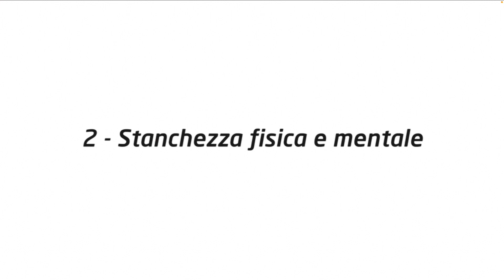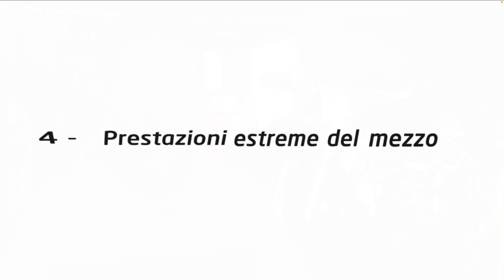CINQUE cause di caduta in MOTO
Ciao Riders,
bentornati sul canale di Bikes4eddie.
Il video di oggi sono certo che farà discutere molto.
Perché cadiamo? Quali sono le principali cause di caduta in moto? Ho chiesto ad amici, piloti ed amatori e molto spesso le cause sono comuni.
Ho deciso allora di provare a raccoglierle in un video, elencando quelle che secondo me sono le cinque principali cause di caduta in moto.
L’elenco non è né completo né esaustivo, ma vuole rappresentare una base di partenza per chiacchierare con voi su quali sono le principali cause di caduta in moto, perché, si sa, in moto prima o poi si cade.
Soprattutto, all’interno del video, cerco di aiutarvi a capire come prevenire, per quanto possibile le cause di caduta su cui noi in prima persona possiamo agire e possiamo fare qualcosa.
La prima cause di caduta, per come la vedo io è l’ergonomia: avere comandi non correttamente posizionati o essere scomodi sulla moto, ci farà trovare in pericolo in un momento di emergenza.
La seconda causa di caduta è la stanchezza, fisica o mentale (in questo caso parliamo di distrazione).
La terza causa è la sovrastima delle proprie capacità (o se volete la sottostima delle circostanze esterne in cui ci stiamo muovendo)
La quarta, legata alla terza è connessa alle prestazioni del mezzo che cavalchiamo, molto spesso sovradimensionato rispetto alle nostre reali capacità.
La quinta causa sono le circostanze esterne, che purtroppo non possiamo controllare se non in parte.
Spero di riuscire a trasmettervi il piacere e l’emozione che provo quando sono in sella e che questo video vi possa piacere e divertirvi per qualche minuto.
Fatemi sapere nei commenti cosa ne pensate e se avete qualche dubbio o domanda.
Ciao riders!

00:00 Intro
01:49 Ergonomia e comandi
03:43 Stanchezza
05:26 Eccessiva sicurezza
06:39 Prestazioni del mezzo
09:18 Condizioni esterne

La mia attrezzatura:
Main Camera: Sony a7c
Main Lens: Samyang 24mm f2.8
Other Lens: Sony 35mm f1.8
Other Lens: Zeiss 55mm f1.8
Other Lens: Sony 85mm f1.8
360 Camera: Insta360 One RS Twin
Action Cam: Insta360 Go2
Vlog Camera: Sony ZV-1
Vlog Camera: DJI Pocket 2 Creator Combo
Mic: Rode VideoMic
Radio Mic: Saramonic Blink 500